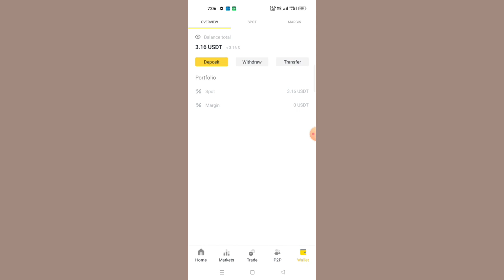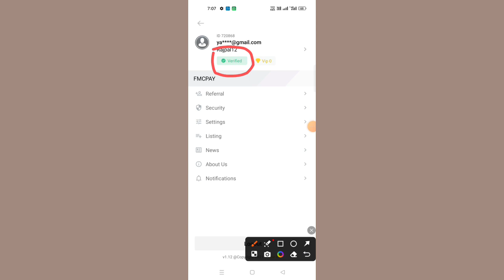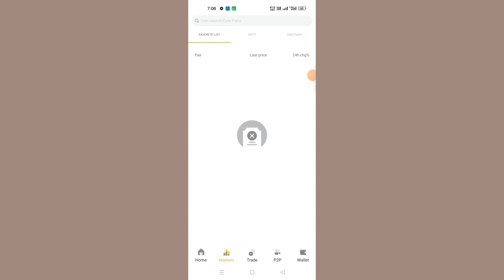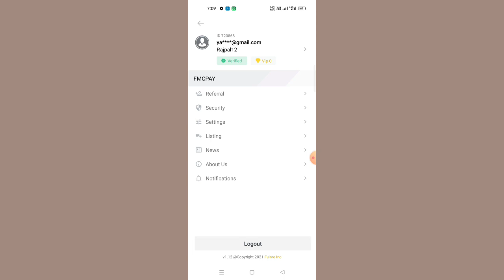😱10$ Instant withdrawal🔥0.5$ Unlimited Trick🔥New Instant Crypto Loot Today🔥 FMC PAY Withdrawal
Moto :- "Free me earning kaise kare."✔️🇮🇳

ππππππππππππππππππππππππ

 ππππππππππππππππππππππππ

BUSINESS QUARRY 😱🔗🔗🔗🔗

◾🔥" I AM HERE TO BOOST YOUR KNOWLEDGE AND EARNING

~Only earning No bakwaas. 😎😎😎😎...

Your Querry😱🔗🔗🔗🔗

instant loot
crypto loot
loot
instant payment
new loot
Crypto loot
instant withdrawal
new airdrop instant withdraw
instant withdrawal
New Airdrop
earnings app
unique Airdrop
airdrop
New token
Crypto
Crypto faucet
Cryptocurrency
new airdrops
instant airdrop
new crypto airdrop 2023
airdrop new
instant withdraw airdrop
airdrop crypto
new cryptocurrency airdrop
crypto airdrop
airdrop
paymentproof
Trust wallet airdrop Today
testnet airdrop
trustwallet airdrop
Cryptocurrency
Huge loot
New Airdrop

🔴-- HASH TAG ---🔴